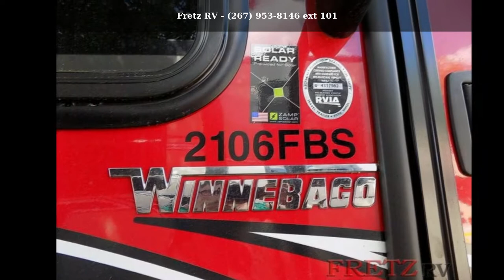2018 Winnebago Micro Minnie 2106FBS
For Sale in Souderton, PA 18964

This 2106FBS Micro Minnie is very similar to the 2106DS, except that this Winnebago Industries Towables has a front queen bed in place of the sofa and fold-up queen bed. You will still find all of the same features such as a single slide and a rear bathroom. This unit includes Micro Minnie Package, 12V. tongue jacks, 17 and quot; range upgrade, 6 cu. ft. double door 110V/LP refrigerator and RVIA Tag. As you enter this travel trailer, along the front there is a queen bed with overhead storage. On one side of the bed there is a wardrobe, and the other side has a nightstand.The sofa is on a slide along the road side wall. Above the sofa there is overhead storage which helps to keep your things neat and tidy.